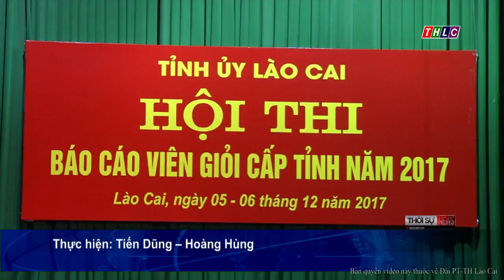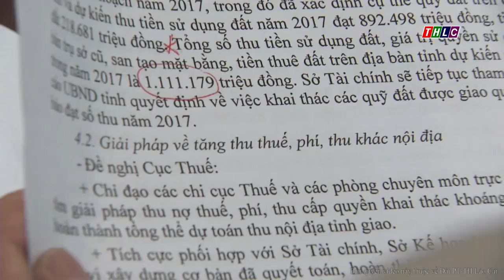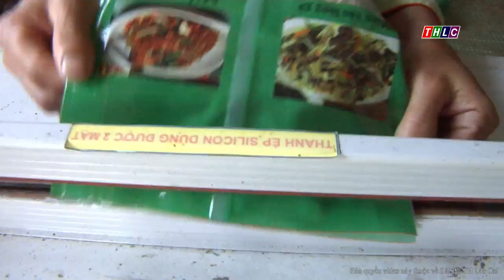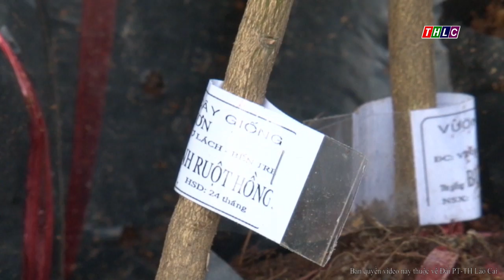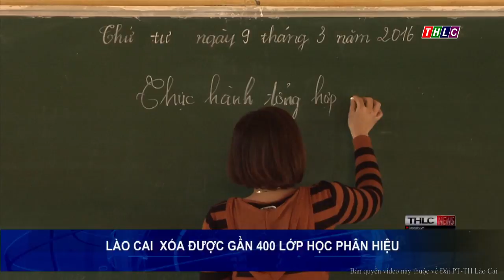Thời sự Lào Cai tối 5/12/2017 | THLC